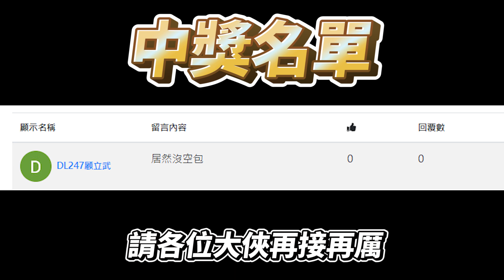新楓之谷｜十四隻劍豪漆黑掉寶全紀錄-EP3！2/16~2/22 空包or出貨 讓我們每週見證！｜劍豪｜漆黑王｜漆黑裝備｜TMS｜紀錄｜肯倫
全新企劃－每週十四隻劍豪漆黑掉寶全紀錄！2/16~2/22  每隻劍豪掉寶機率都294%
究竟是空包還是出貨，讓我們用短短幾分鐘展示給你們看吧！
影片有每週抽獎，規則如下

每週抽獎，在下方留言：
有打到漆黑：「居然沒空包」
沒打到漆黑：「空包俠是你」
將會在下一部劍豪影片公布這次的中獎人唷！

影片內有公佈上一期2/9~2/16的中獎名單，中獎朋友請私訊肯倫粉絲專頁，各位楓友們再接再厲！

👉實況時間：週一二四五－上午７點在 YouTube 開播！